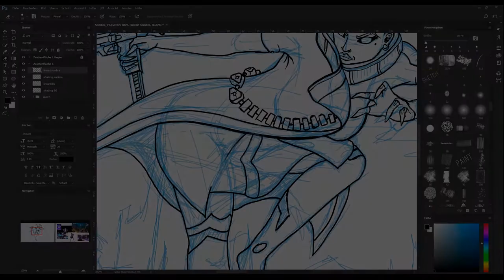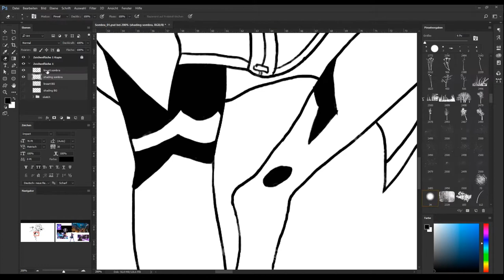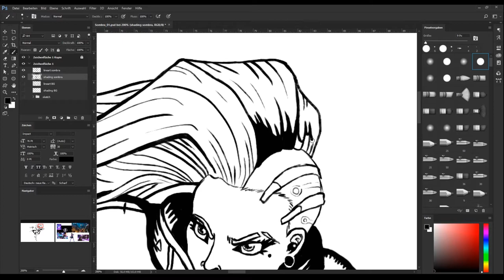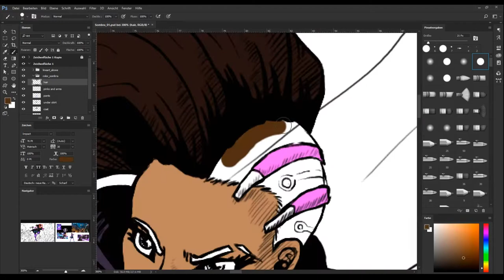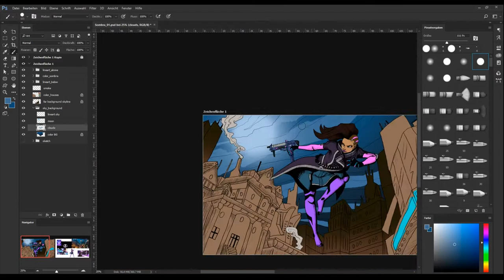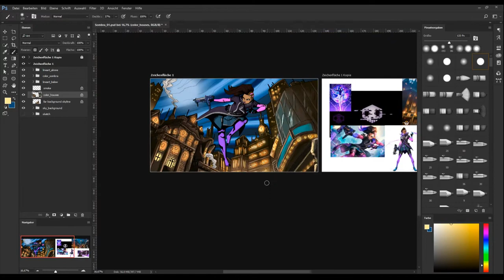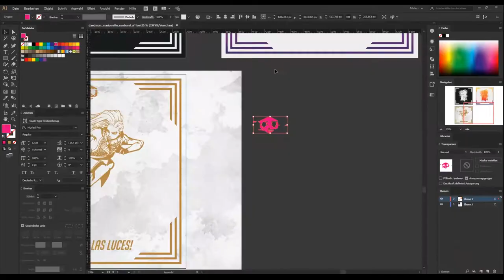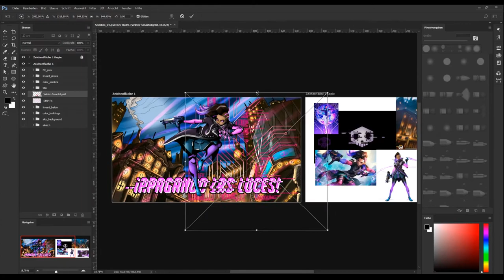¡APAGANDO LAS LUCES! - Sombra (Overwatch) | TIMELAPSE ART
My name is Sandro "Sullivan" Samardzic and I'm a freelance graphic designer & artist from south germany. If you are interested in my work and want me to create something for you, just hit me up via the links seen above.

And also, have a nice day! :)